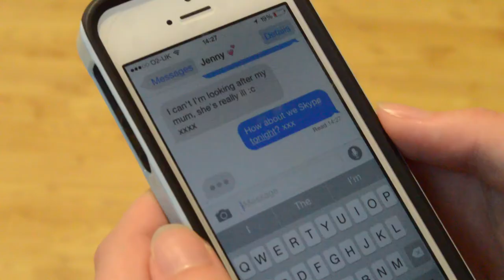Show Reel - BTEC Level 3 Film & TV Production